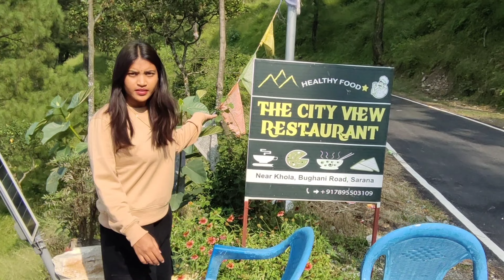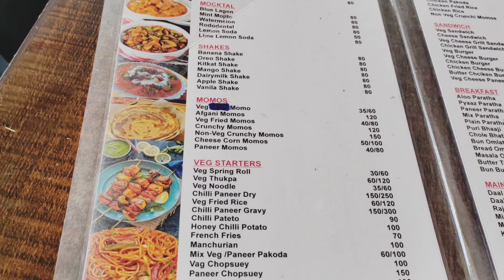Top View Of Srinagar Garhwal // The City View Restaurant //Best Cafe To Visit